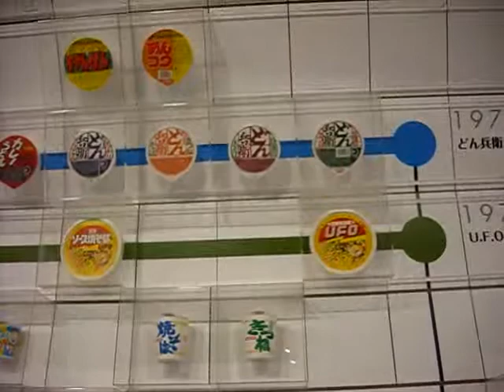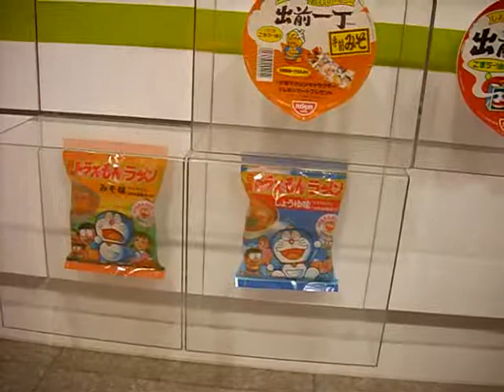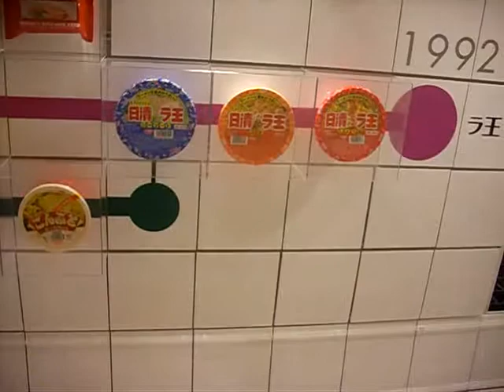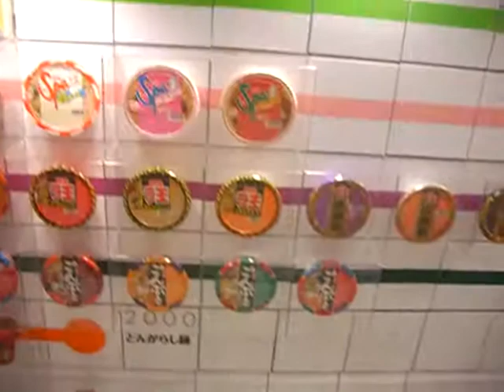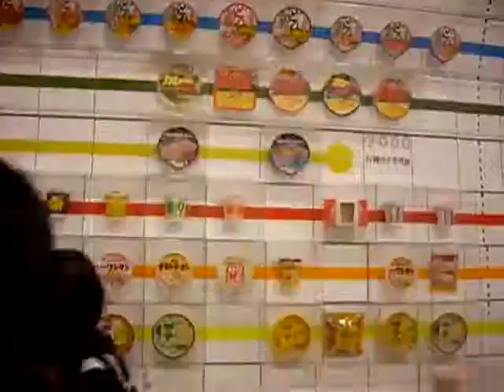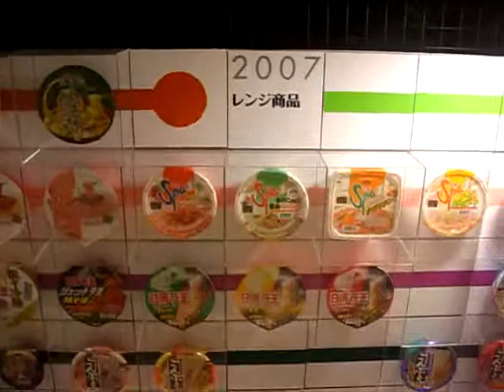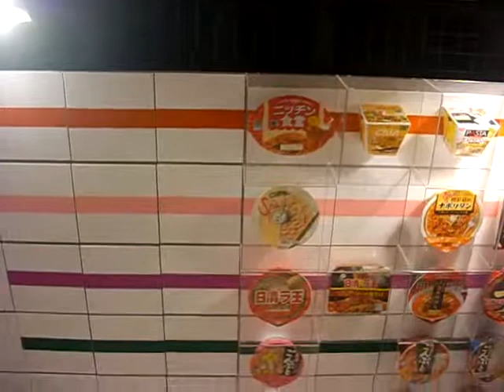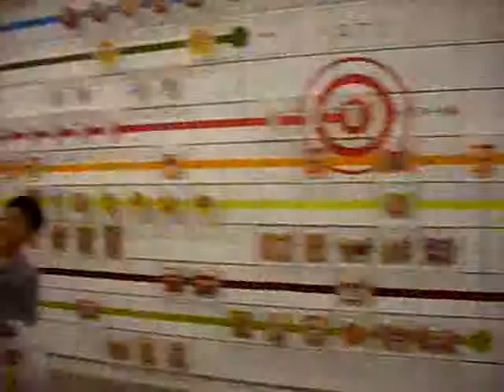インスタントラーメン発明記念館 Cup Noodle Museum of History カップヌードル歴史館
インスタントラーメン発明記念館　Instant Ramen Museum present　Cup Noodle Museum of History　カップヌードル歴史館
Invented  instant ramen museum is hands-on  food education facility  in the city of Ikeda, Osaka. My Cup Noodle Factory workshop  experiences, such as homemade chicken and noodles, and learn the joy of discovery  is present throughout the exhibit on instant noodles.
 インスタントラーメン発明記念館は、大阪府池田市にある体験型の食育施設です。チキンラーメン手作り体験工房やマイカップヌードル・ファクトリーなど、インスタントラーメンに関する展示を通して発明・発見の楽しさが学べます。

    アメリカ（Oodles of Noodles）
    ブラジル（LAMEN GALINHA）
    ハンガリー（CHICKEN RAMEN）
    インド（Top Ramen）
    インドネシア（CHICKEN RAMEN）
    中国・広東省（鶏湯拉麺）
カップヌードル博物館　カップヌードルミュージアム　安藤百福発明記念館